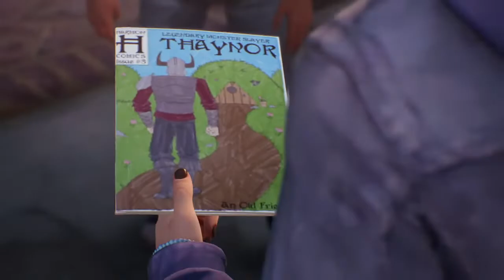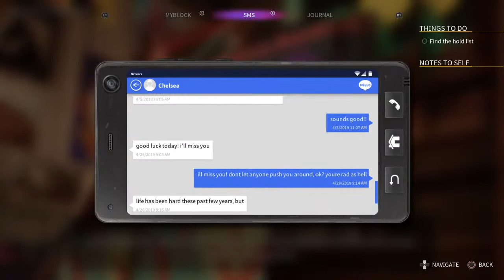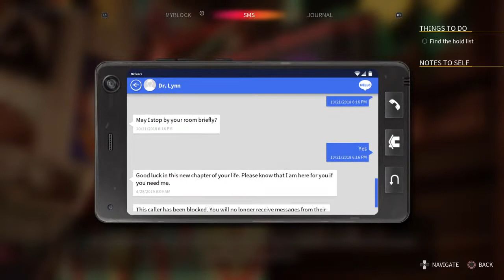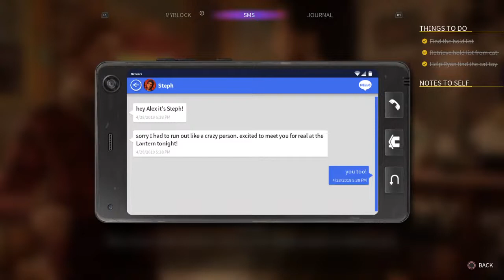IAM GAMING - Life Is Strange True Colors